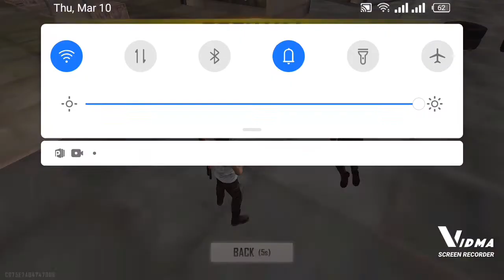free fire lover ❤️❤️❤️❤️❤️🔥🔥🔥😈😈🔥🔥 attitude me ladkoo na booyah kia